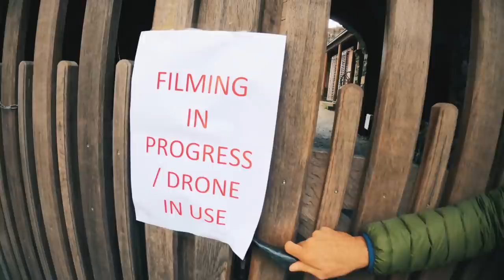Close Call on Castle Wall